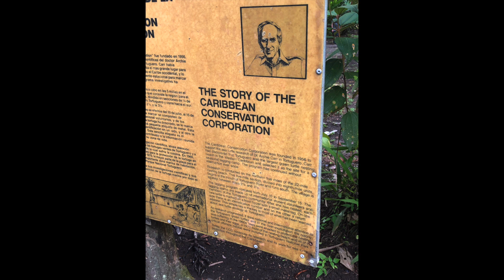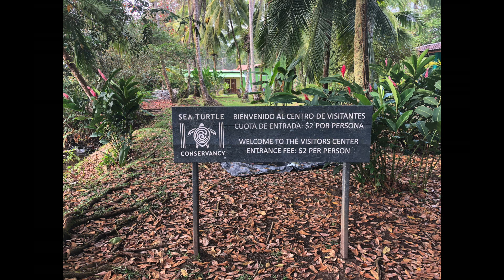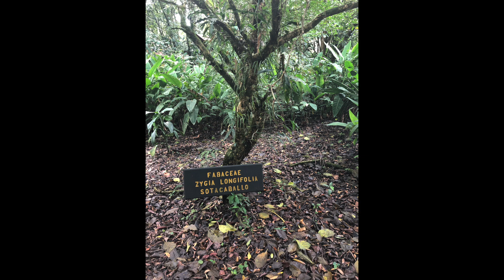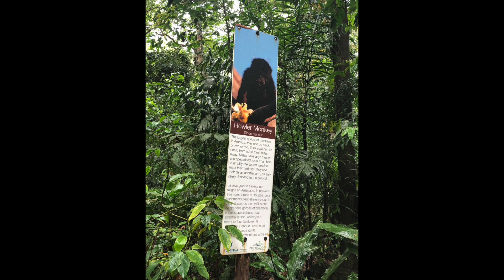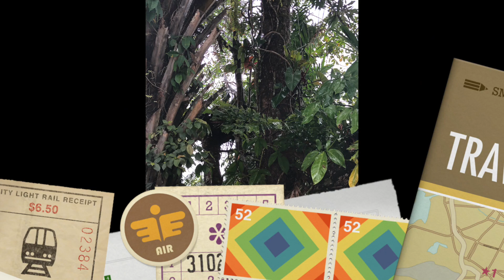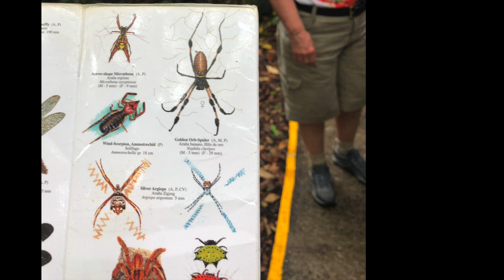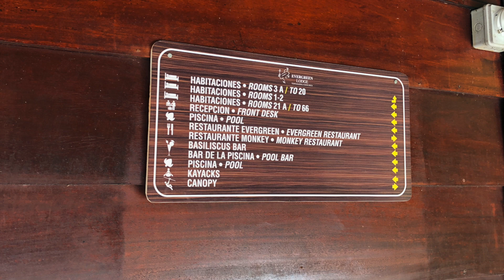Costa Rica - Tortuguero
Costa Rica - the tour group CAN-USA